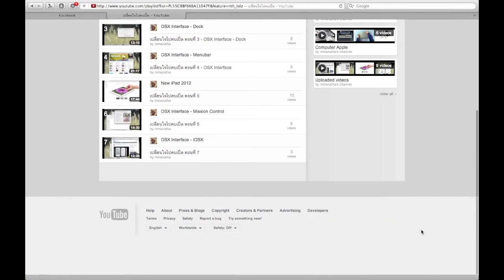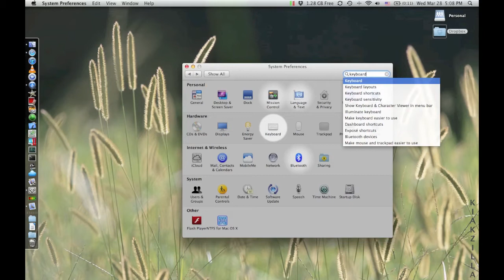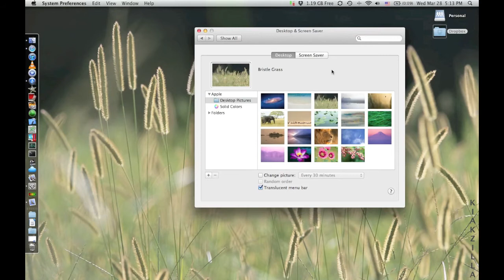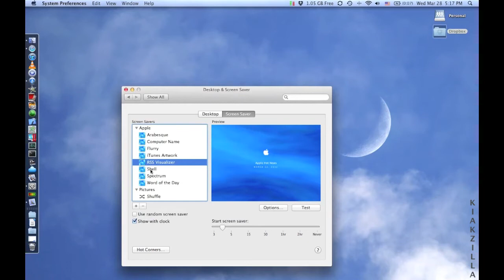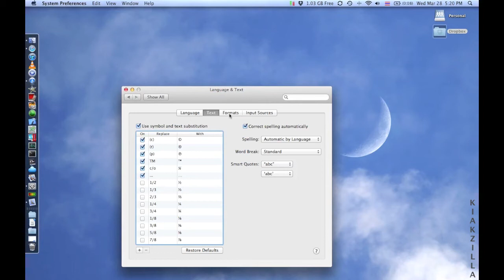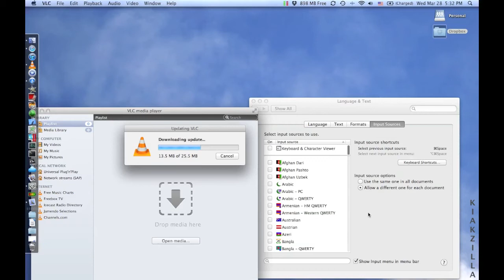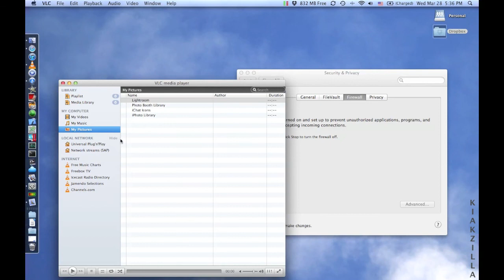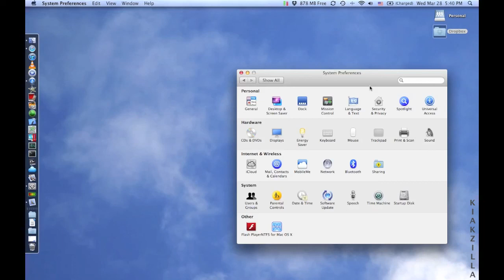เปลี่ยนใจไปคบเปิ้ล Vol 8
ตอนนี้วนกลับมาที่เรื่องของ System Preferences อีกครั้ง ไม่น่าเชื่อว่าเนื้อหาจะเยอะ ครึ่งชั่วโมง ได้แค่ส่วนเดียว หวังว่าจะจบในอีกสองตอนนะ